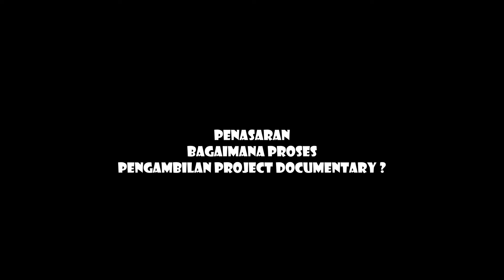LV Story - Pergi Jorong Pulang Taboneo